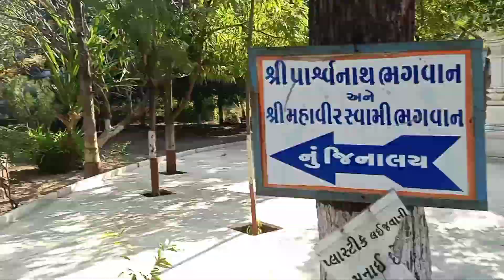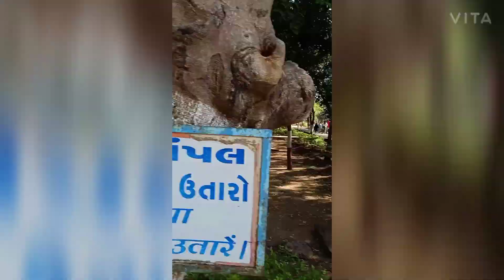Exploring Kumbhariyaji Tirth ||[Location Given in Description]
location:::: Kumbhariya
Ambaji, Gujarat 385110

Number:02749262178